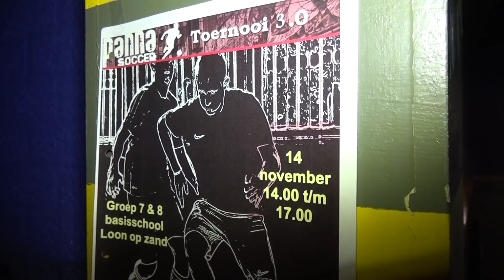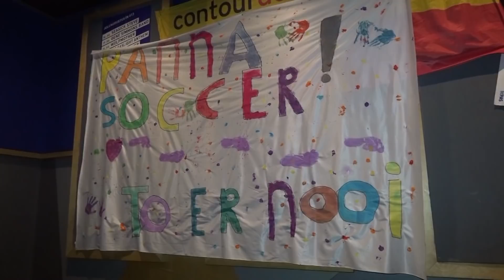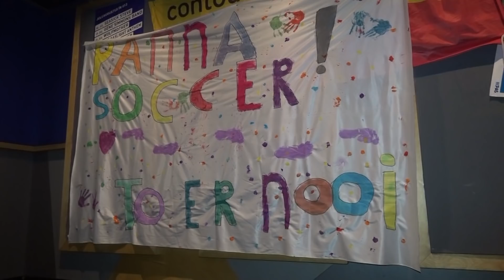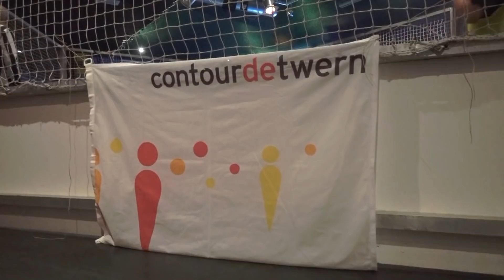Pannasoccer Toernooi 2018 in Loon op Zand - Langstraat TV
Op woensdag 14 november 2018 werd er in jongerencentrum De Kuip in Loon op Zand door Contourdetwern en R-Newt een Pannasoccer toernooi georganiseerd.

Basisschoolkinderen uit groep 7 en 8 namen het tegen elkaar op, daarnaast liet skills coach en straatvoetballer Nelson de Kok zijn kunsten zien. Aan het einde van de middag werden de prijzen uitgereikt door vrijwilligers en wethouder Kees Grootswagers.